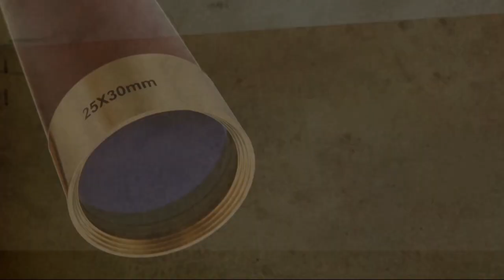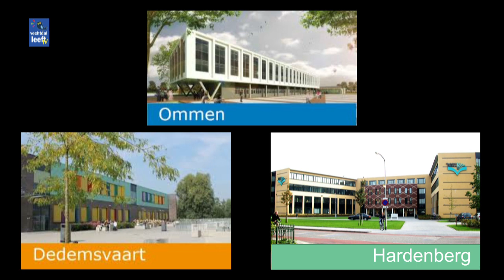Interview met Cor Vosselman directeur Vechtdal College Ommen